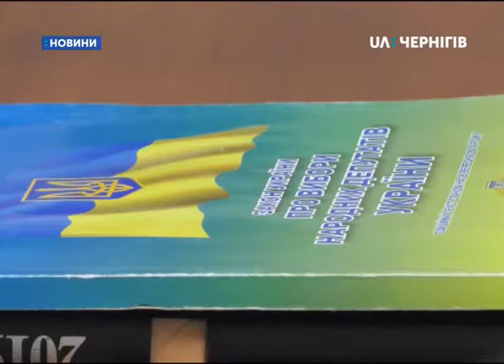26.07.2019. Новини. 8:30